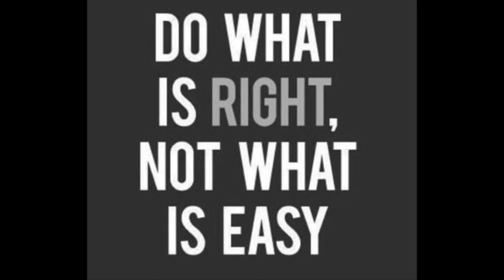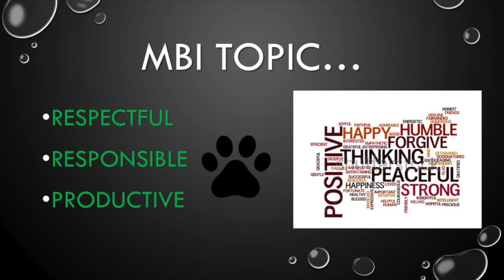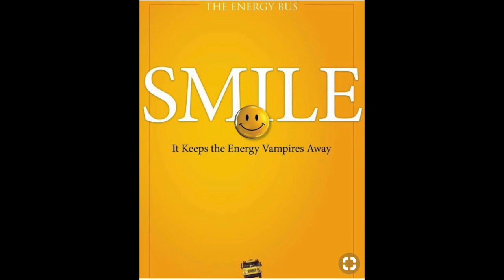Wed Jan 9th 2019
This video is about Wed Jan 9th 2019